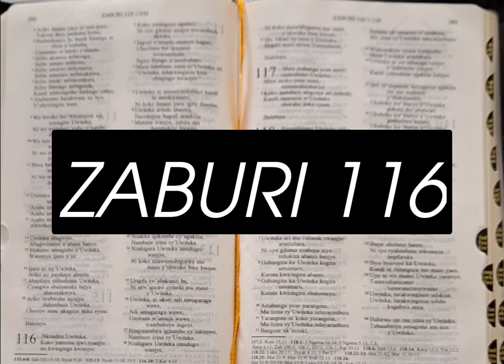DUSOME BIBILIYA-ZABURI 116